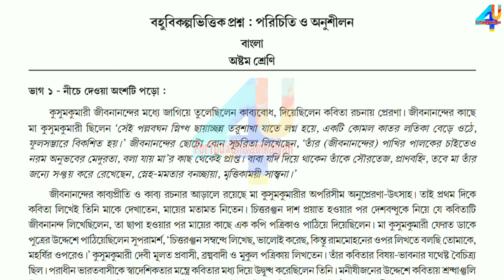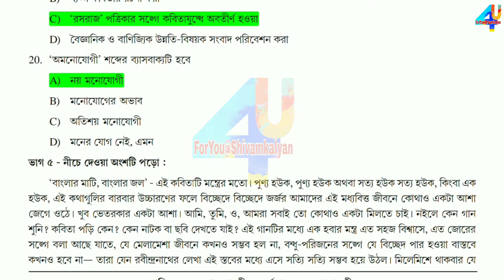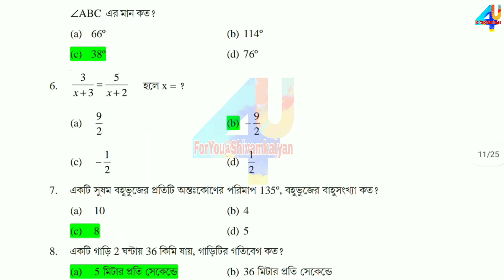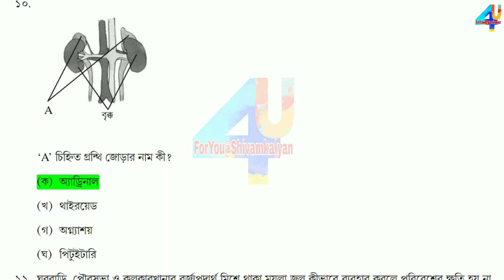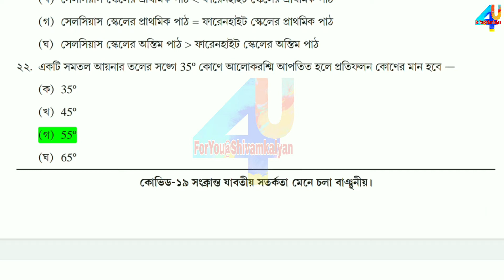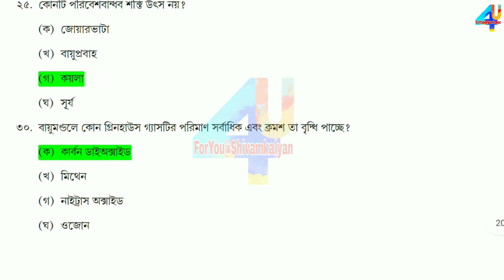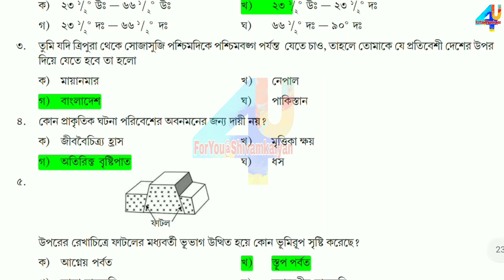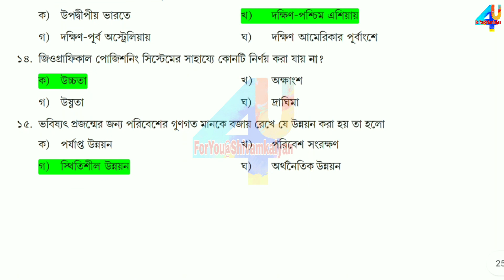Class 8 Model Activity Task MCQ Adaptation 2021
***প্রশ্ন নাম্বার ১ এর প্রশ্নটির উত্তর হবে "দেবেন্দ্রনাথ ঠাকুর " ***

Class 8 Model Activity Task MCQ Adaptation 2021 || Model Activity Task Class 8 MCQ 2021

class 8 model activity task msq adaptation 2021. model activity task class 8 mcq 2021.

MCQ class 8 West bengal board , foryou_shivamkalyan
Class 8 MCQ Adaptation Package Answer।Class 8 MCQ activity task 2021।NAS।বহু বিকল্প ভিত্তিক প্রশ্ন।
Westbengal School Class 8 Bengali Model Activity Task Part 7 October 2021।
Foryou_shivamkalyan